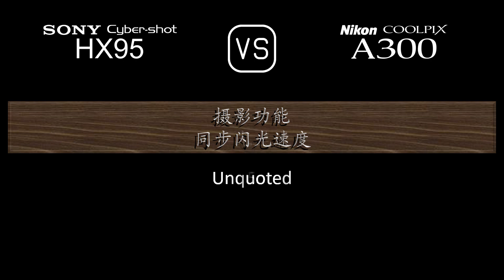Sony Cyber-shot HX95 与 Nikon Coolpix A300 的规格比较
本视频是 Sony Cyber-shot HX95 与 Nikon Coolpix A300 的功能概述和规格比较 (comparison of specifications)，希望对您有所启发。感谢您的支持。

00:24 推出
00:32 机身
00:41 传感器
01:05 图片
01:21 光学与对焦
02:06 屏幕
02:26 取景器
02:42 摄影功能
03:43 录像功能
03:59 贮存
04:04 连接性
04:32 物理特性
04:52 杂项